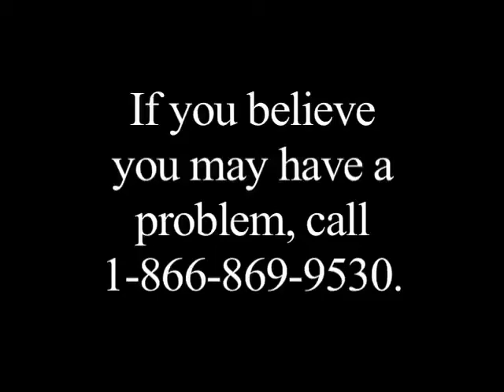Video Game Addiction PSA.mp4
From the Intro class.  Cody with a little acting help from Brett